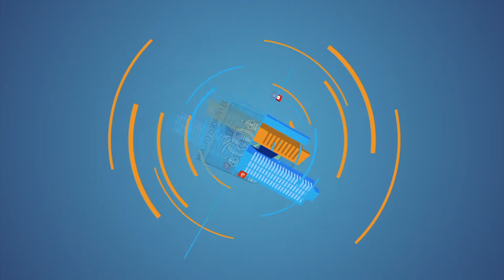Zapraszamy na Wielkie Śpiewanie Pieśni Patriotycznych | zgorzelec.eu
Wielkie Śpiewanie Pieśni Patriotycznych w PGE Turów Arena o godz. 17:00

„11 listopada, w dniu Narodowego Święta Niepodległości, spotkajmy się w PGE Turów Arenie i zaśpiewajmy razem dla Niepodległej” – zapraszają do udziału tegorocznej edycji wspólnego śpiewania pieśni patriotycznych burmistrz Rafał Gronicz i starosta  Artur Bieliński.

W tym roku mija sześć lat od dnia, kiedy mieszkańcy Zgorzelca po raz pierwszy spotkali się na wspólnym śpiewaniu pieśni patriotycznych. Ciepło przyjęte przez mieszkańców muzyczne spotkanie, którym wówczas uczciliśmy 95. rocznicę odzyskania przez Polskę niepodległości, jest kontynuowane, z każdym rokiem gromadząc coraz liczniejszą publiczność. To właśnie z uwagi na dużą popularność koncertu w latach ubiegłych, tegoroczne wspólne śpiewanie po raz pierwszy odbędzie się w hali sportowo-widowiskowej PGE Turów Arena, zachowując oczywiście swoją dotychczasową formułę, czyli wolny wstęp i aktywny udział publiczności, która razem z muzykami śpiewa i współtworzy wyjątkową atmosferę świątecznego dnia.

    „Cieszę się widząc jak wiele osób przychodzi na wspólne śpiewanie. Byłem pod wrażeniem ubiegłorocznego koncertu, którym uczciliśmy 100. rocznicę naszego narodowego święta i już teraz zapraszam na kolejne wspólne śpiewanie. Tym razem do hali PGE Turów Arena” – mówi burmistrz Zgorzelca Rafał Gronicz.

Współorganizatorami wydarzenia upamiętniającego 101. rocznicę odzyskania przez Polskę niepodległości są: Miejski Dom Kultury w Zgorzelcu, Państwowa Szkoła Muzyczna I i II stopnia im. Feliksa Nowowiejskiego w Zgorzelcu oraz Centrum Sportowo Rekreacyjne w Zgorzelcu.

Koncert poprowadzi Dorota Adaszewska. Na program koncertu złożą się pieśni patriotyczne w aranżacjach Joanny i Dominika Lewickich. Razem z Państwem wykonywać je będzie Chór Państwowej Szkoły Muzycznej I i II stopnia im. Feliksa Nowowiejskiego w Zgorzelcu, przygotowany przez panią Magdalenę Dudę. Towarzyszyć mu będzie Zgorzelecka Orkiestra Mandolinistów im. Tadeusza Grudzińskiego pod dyrekcją Dominika Lewickiego.

Serdecznie zapraszamy!
11 listopada 2019r., godzina 17.00, hala PGE Turów Arena, ul. Lubańska 9A.